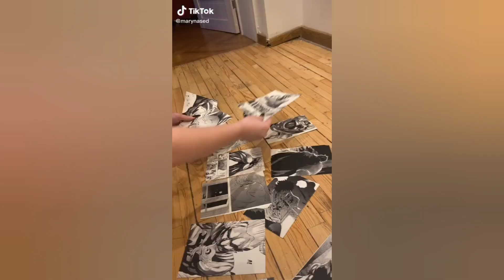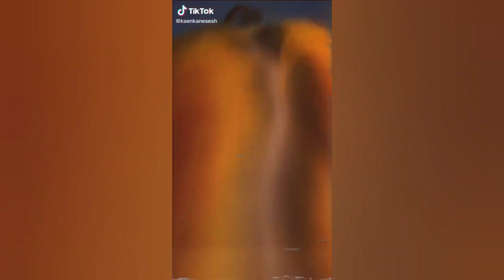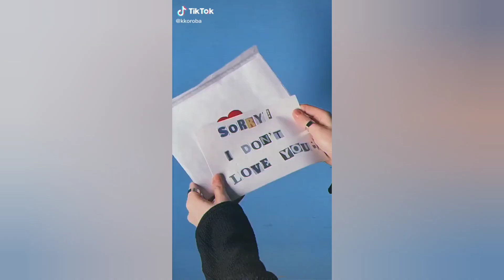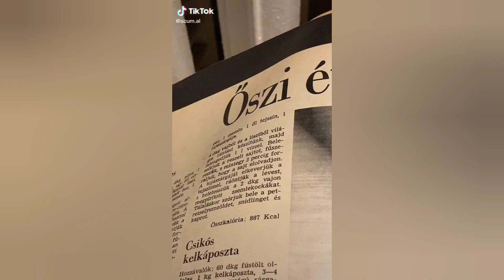Alt Tik Tok →Тик ток лучшее